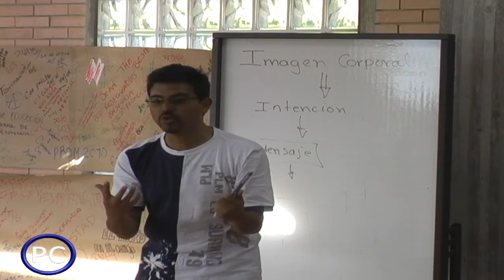Egnan Yesid, nominado al Premio Compartir 2010